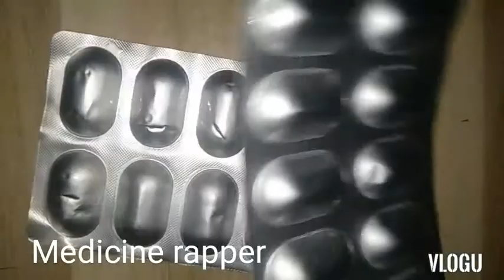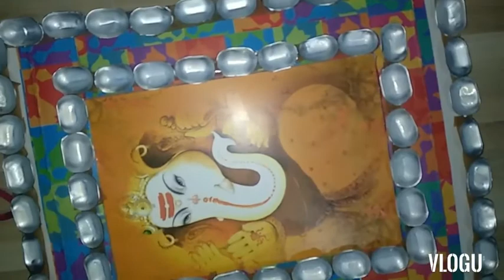सिर्फ एक दवा के रैपर से बनाये बहुत ही सुन्दर घर सजाने का सामान/ best out of waste must try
In this video we have shown how to reuse waste medicine rappers.

best wishes!